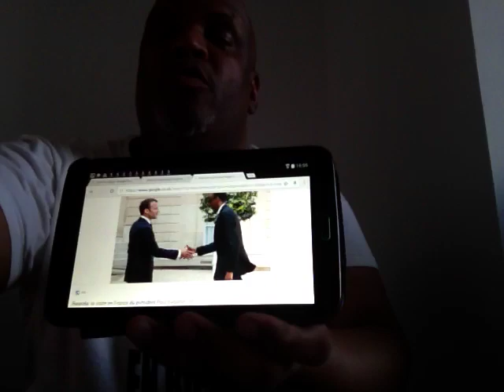LA LIBÉRATION TOTALE DE LA RDC POUR FINIR AVEC LES ENFANTS ESCLAVES VIDÉO 4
LA LIBÉRATION TOTALE DE LA RDC POUR FINIR AVEC LES ENFANTS ESCLAVES, AINSI QUE LES VIOLS, FEMICIDES